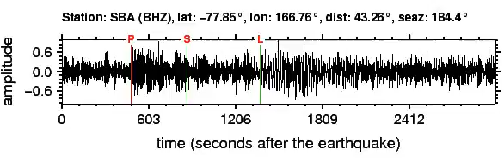SBA Soundquake: 9/14/2011 13:36:36 GMT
This is a sonification of the East Of North Island, N.Z. 5.9M earthquake (9/14/2011 13:36:36 GMT). It was made from a seismogram recorded by the global seismic station SBA in VICTORIA LAND, ANTARCTICA.